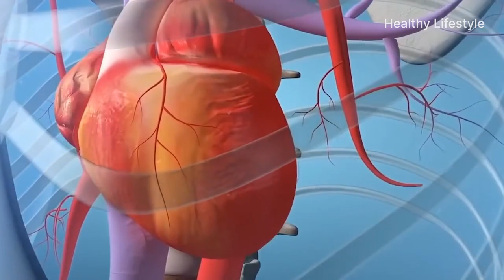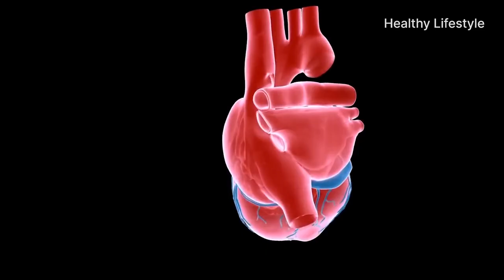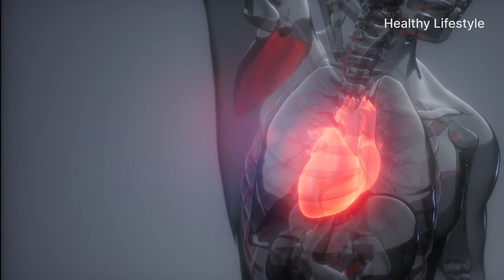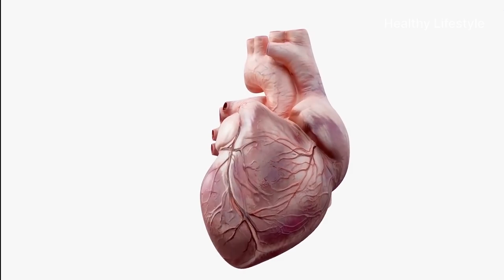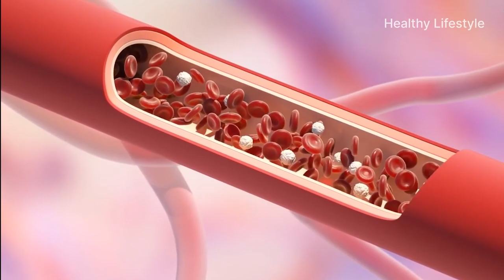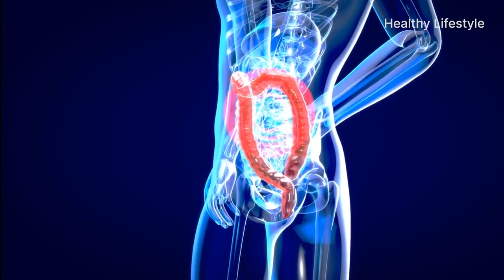Heart: The 6 healthiest foods (That's a Must Know)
Superfoods for the heart and blood vessels:
- Oily sea fish contain important polyunsaturated omega-3 fatty acids. They line the vessels from the inside out, making them elastic.
- Walnuts contain an optimal ratio of omega-3 to omega-6.
It is high in vitamin E, an antioxidant that is good for the heart, participates in cell regeneration processes, reduces the risk of vascular atherosclerosis, thrombosis, and heart attack, and lowers blood cholesterol levels.
- Almonds contain a lot of magnesium, which helps to relax blood vessels and heart muscle, helps to normalize heart rhythm, lower blood pressure, and reduces the risk of thrombosis.
- apricots are rich in potassium, help to reduce the frequency of cardiovascular contractions, contain iron and copper, and help to increase hemoglobin, preventing the development of anemia, which is also very important for the entire cardiovascular system.
- Broccoli contains sulforaphane, which reduces the formation of atherosclerotic plaques, and broccoli is also very high in fiber.
 - Fiber helps to reduce the risk of atherosclerosis, that is, figuratively speaking, cleans our blood vessels and improves our cholesterol profile, which is extremely beneficial for the cardiovascular system. There is a lot of fiber in the bran, which is created from the outer, hard shell of the grain.
- Fresh fruits and vegetables that are rich in vitamin C (rose hips, red bell peppers, chili peppers, currants). In addition to vitamin C, they also contain vitamins A, E, PP, starch, dietary fiber, and macro, and trace elements: calcium, magnesium, sodium, potassium, phosphorus, chlorine, sulfur, iron, iodine, copper, manganese, fluorine. Kiwi contains zeaxanthin and lutein, useful for the eyes. Thanks to the enzyme actinidin, it helps to digest protein foods, and fiber and organic acids improve intestinal peristalsis and promote regular emptying.
Vitamin C is essential for strengthening the heart and blood vessels, helping to eliminate excess cholesterol, and normalizing blood pressure.
- Garlic reduces the risk of atherosclerosis, helps thin the blood, and reduces viscosity. Taking garlic with lemon juice leads to the normalization of lipid, fibrinogen, and blood pressure levels.

Get 21 Free Keto Recipes 🥑🎁 (Yummy)
 Today, I’ve rounded up 21 of my favorite keto dishes for breakfast, lunch and dinner. You’re going to want to bookmark this list, as these recipes are totally drool-worthy.
All recipes feature simple ingredients and easy instructions and you can download everything today for free

Everyone wants to have healthy and beautiful teeth. Here you will learn how to achieve this without high costs